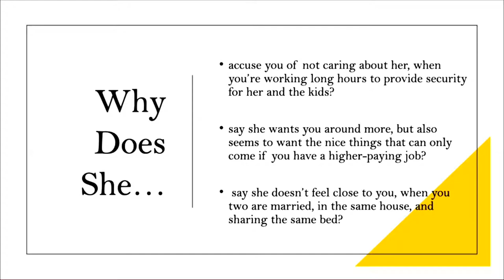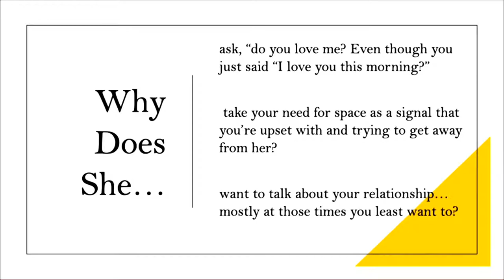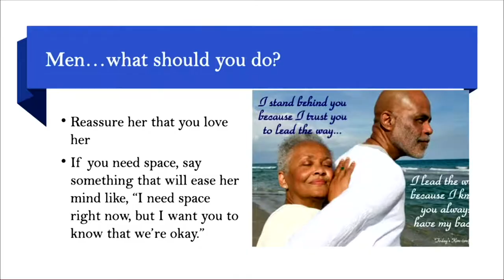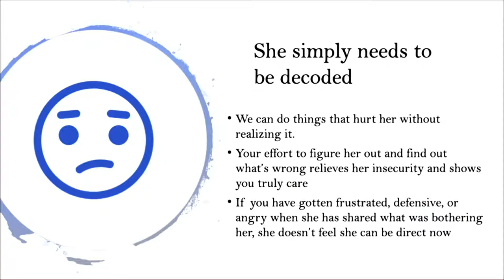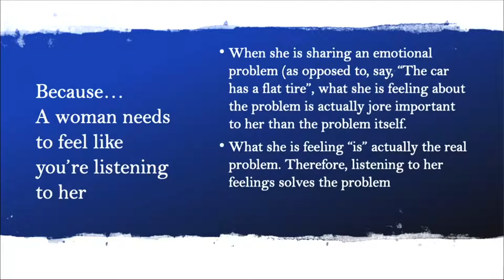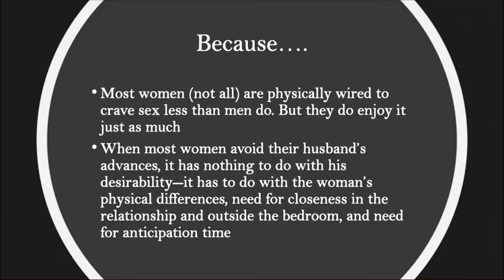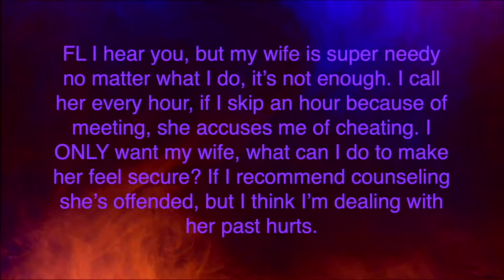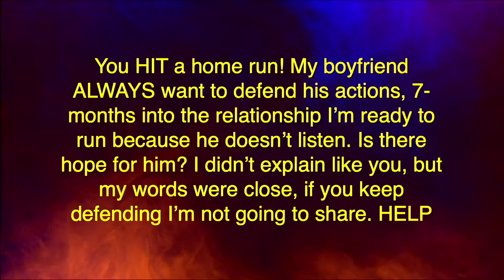The Love Lab - Making It All About Her